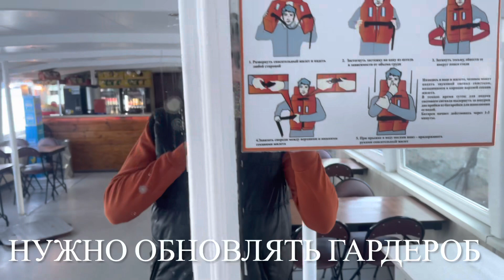Иду на работу. Познакомился с Поэтом.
Это помогает становится лучше.

Если есть желание поддержать ⏬

СБЕРбанк - 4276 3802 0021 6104 (Артём Владимирович Ч.)